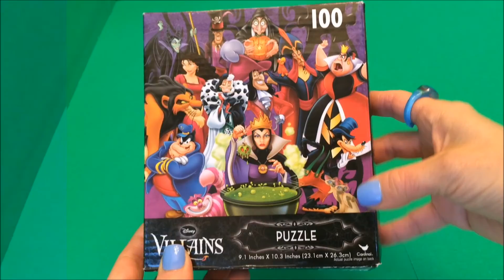Disney Villains Puzzle Evil Queen, Ursula, Maleficent, Captain Hook and more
Hi everyone and welcome to Toy Station!
Today we will be playing with and building a super cool Disney Villains 100 piece puzzle set. This puzzle is really beautiful with lots of bright and vibrant colors. All your favorite Disney villains are included like Maleficent, Captain Hook, Ursula, the evil queen, Cruella de vil, the queen of hearts and many more.